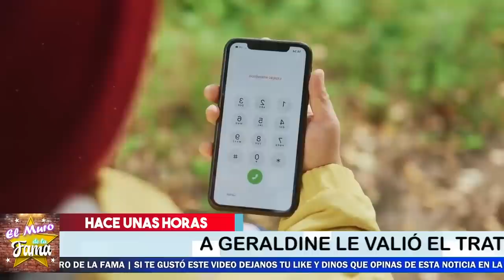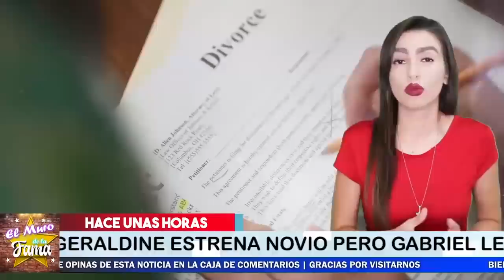😡🙅‍♂️ 𝗡𝗢 𝗤𝗨𝗜𝗘𝗥𝗘 𝗤𝗨𝗘 𝗦𝗘𝗔 𝗙𝗘𝗟𝗜𝗭, Gabriel Soto 𝗟𝗘 𝗛𝗔𝗖𝗘 𝗘𝗦𝗧𝗢 A Geraldine Bazan👎😬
¡ BIENVENIDOS ‼️